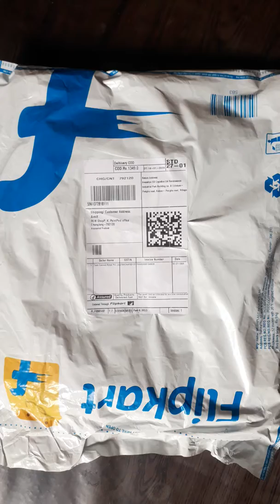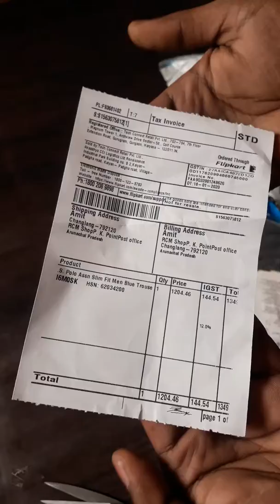US polo Assn slim fit casual trouser for men worth Rs 1349 from flipkart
Buy link
U.S. Polo Assn Slim Fit Men Blue Trousers